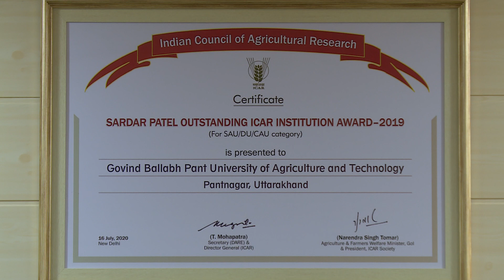Online kisan mela at Pantnagar (108th)